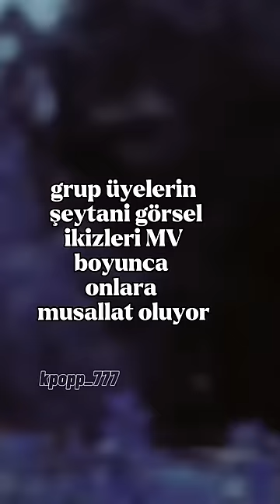Kpop Mv’lerinde rahatsız edici sahneler